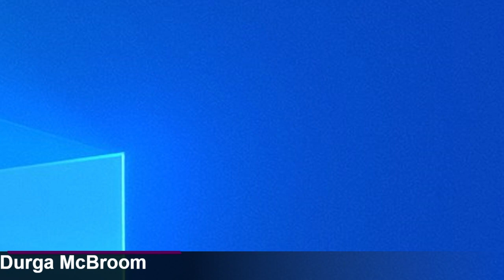BETWEEN THE SHEETS with Gaye Ann Bruno 8.7.20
Guest:  Carol Benton
Talking about hypnotheraphy. coaching...
how to integrate plants into the quest for inner knowledge and self exploration. LOVE LOVE LOVE
 "Food of the Gods" - plants, drugs & human evolution. - Terence McKenna (oldie but a goodie)

1st and 3rd Friday of every month LIVE SHOWS 7 PM PT on THE UNITED BROADCASTING NETWORK PAGE on Facebook